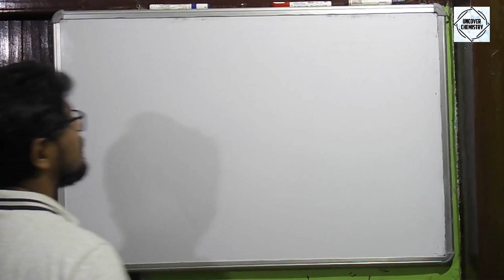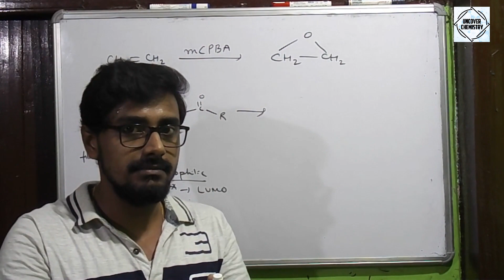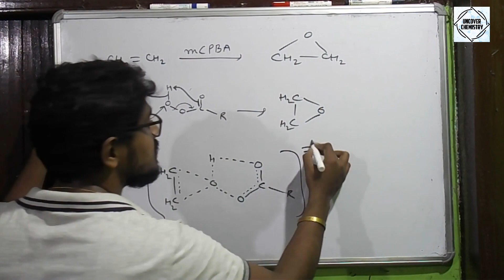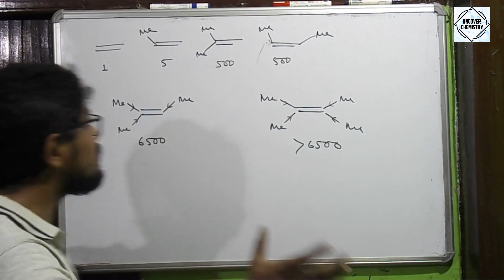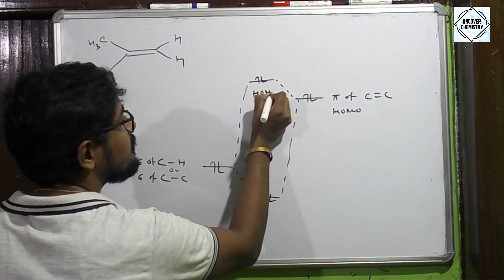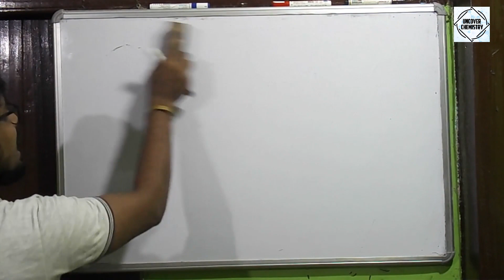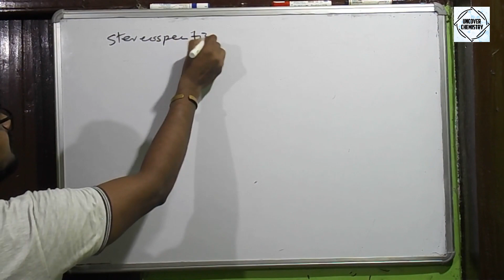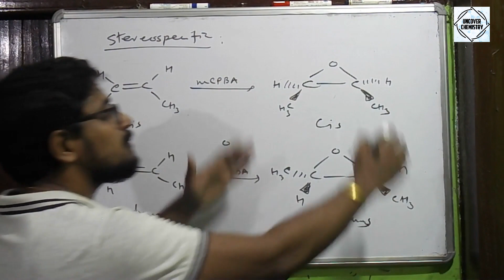Epoxidation of Alkene using Peracid